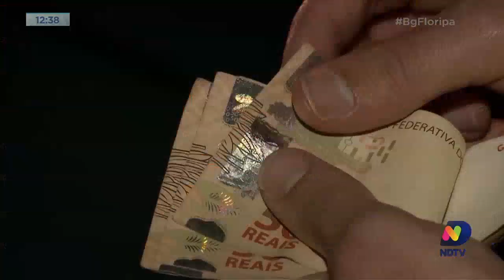Endividamento aumenta em agosto e atinge 79% das famílias brasileiras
O número de famílias brasileiras endividadas cresceu no mês de agosto. A grande vilã do orçamento ainda é a inflação, que fez aumentar o preço de itens básicos. Mas com planejamento financeiro, é possível colocar as contas em dia.